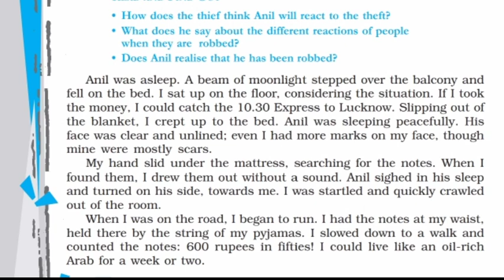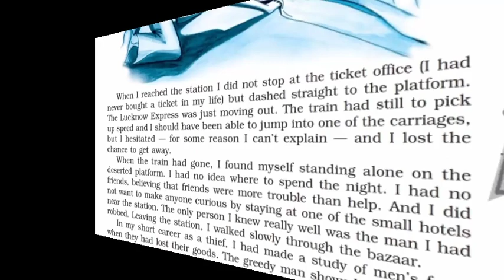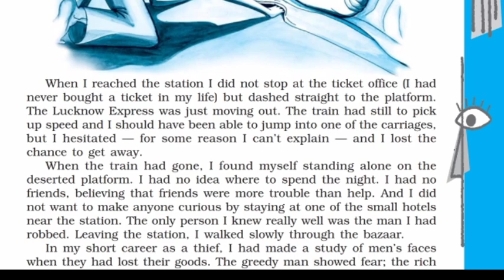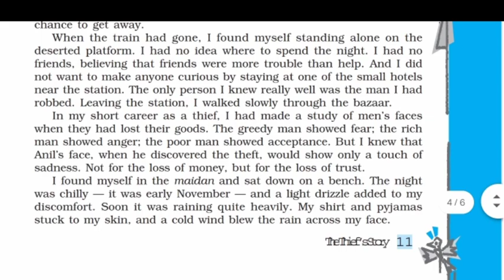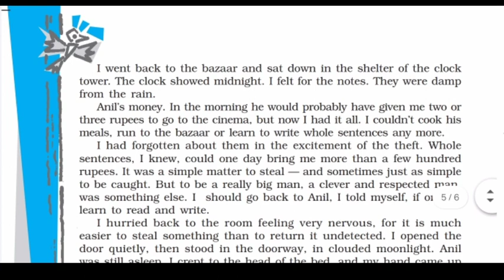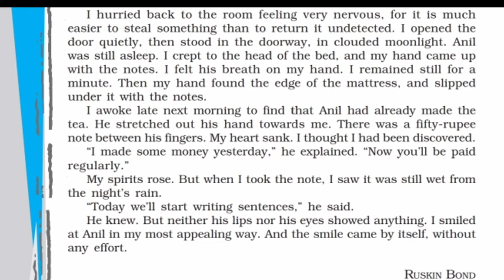The Thief's Story | Class 10 | Footprints without feet | Full हिंदी में explanation | Part-2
Hello guys,
Here is our effort in the form of a story from your book Footprints without feet that is namely "The Thief's Story " part-2 by Ruskin Bond.
This story is very easy.

•The thiefs story easy explanation.